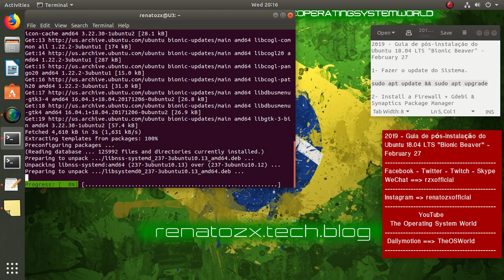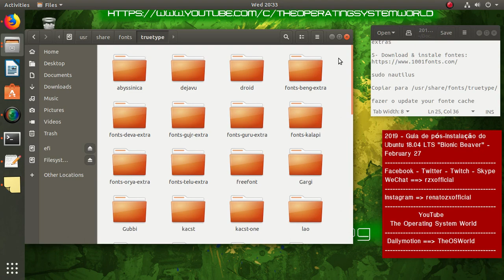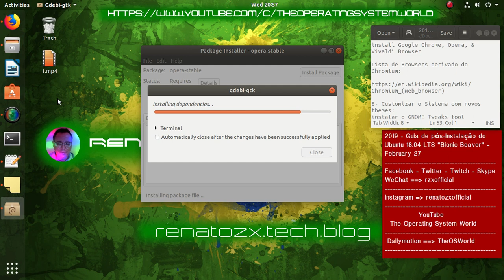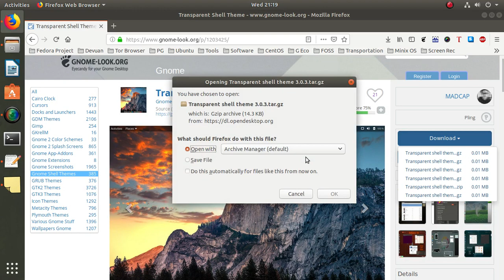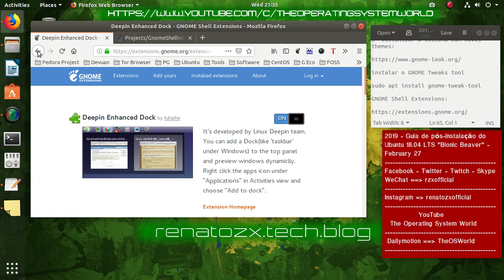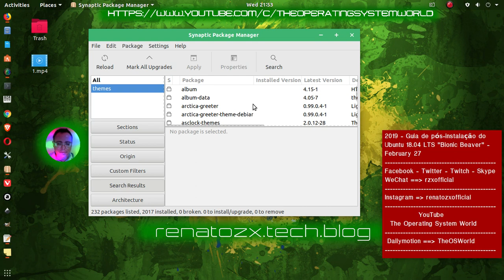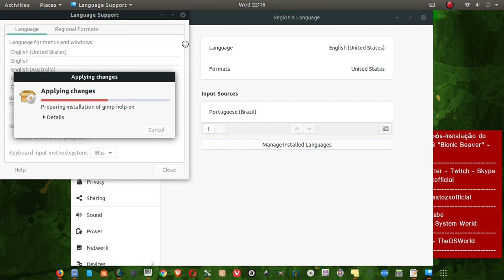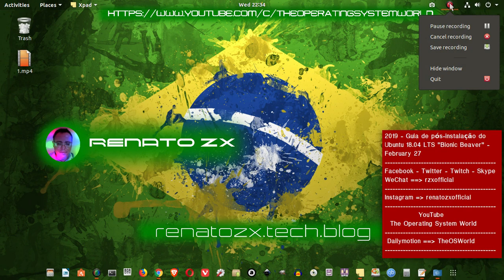2019 - Guia de pós-instalação do Ubuntu 18.04 LTS "Bionic Beaver" - February 27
Nesse video , ensino como fazer o update do sistema, ativar a firewall, instalar software pela loja de aplicativos,
Synaptic, Web e pelo Terminal. E customizar o Sistema.
1- Fazer o update do Sistema.

2- Install a Firewall + Gdebi & Synaptics Package Manager

sudo apt install gufw gdebi synaptic

3- Adicionar novos repositories

pesquise por Software & Updates

4- Instalar media codecs

sudo nautilus

Copiar para /usr/share/fonts/truetype/

fazer o update do sua fonte cache

sudo fc-cache -fv

6- Instalar Software pela Loja de Aplicativos:

Kdenlive
Inkscape
Gimp
Qbittorrent
Audacious
Audacity
Gnome MPV
Blender
Brasero

Instalar pelo Terminal é mais rápido

sudo apt install kdenlive qbittorrent audacity gimp inkscape blender

7- Instalar o Google Chrome, Opera & Vivaldi com o Gdebi

install Google Chrome, Opera, & Vivaldi Browser

instalar o GNOME Tweaks tool

sudo apt install gnome-tweak-tool

sudo apt install gnome-shell-extensions
Para trocar o gnome-shell themes tem que fazer um log-out e log-in.